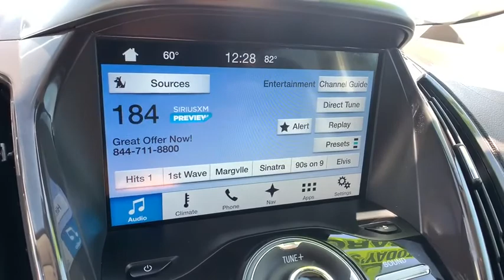2016 Ford Escape Denver, Aurora, Parker, Highlands Ranch, Littleton, CO 200018A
White Platinum Metallic Tri-Coat Used 2016 Ford Escape available in Denver, Colorado at Mike Naughton Ford. Servicing the Aurora, Parker, Highlands Ranch, Littleton, CO area.